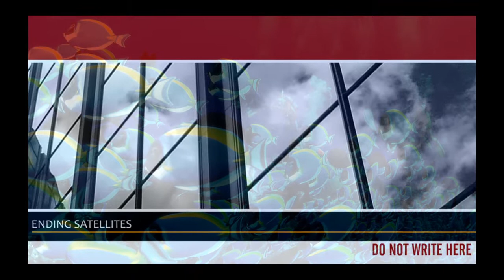Life below the oceans - Sounds by Ending Satellites - HD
Ending Satellites - Halifax
Album - Do Not Write Here Jan 2011
Life below the oceans - HD Photos displaying the colorful world of life in our oceans